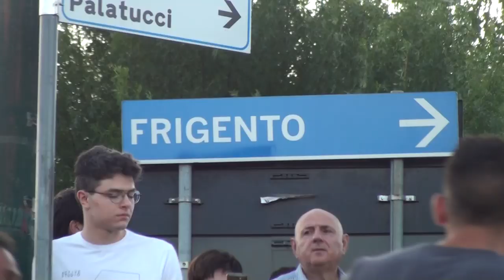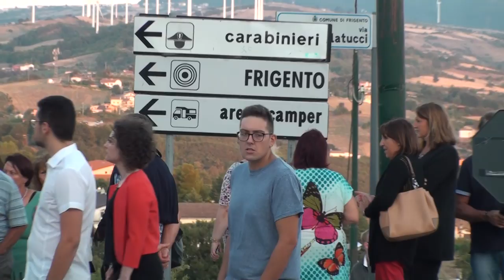Sfilata tradizionale dei CARRI DEI COVONI di Frigento 15 agosto 2019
Frigento (Av) 15 agosto 2019 - Sfilata tradizionale dei CARRI DEI COVONI, trainata dai buoi con partenza dal Santuario della B.V. Maria del Buon Consiglio.

Produzione video a cura dellla